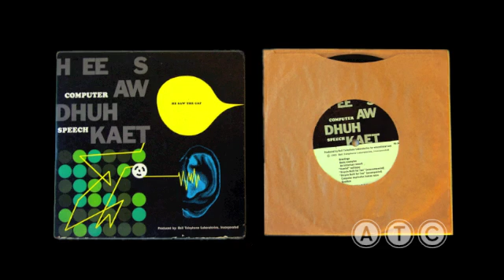Computer Speech - He Saw the Cat. Bell Labs. Demonstration record 1963.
H -- EE -- S -- AW -- DH -- UH -- K -- AE -- T